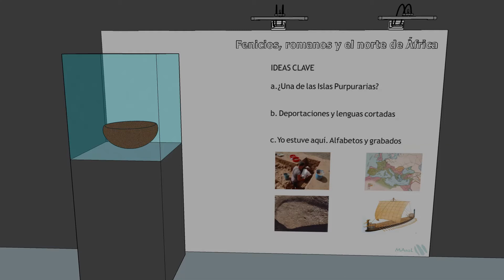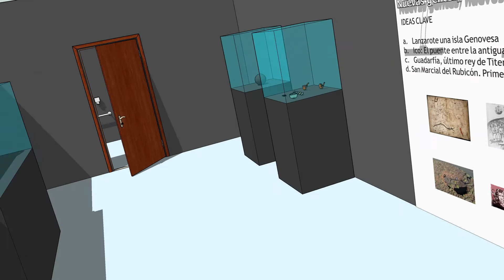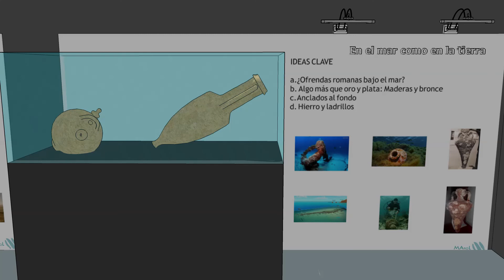Proyecto Museográfico- Naves Laterales. Museo Arqueológico de Lanzarote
Proyecto sobre los contenidos que se podrán visitar en las dos primeras naves que abrirán sus puertas al público del Museo Arqueológico de Lanzarote.